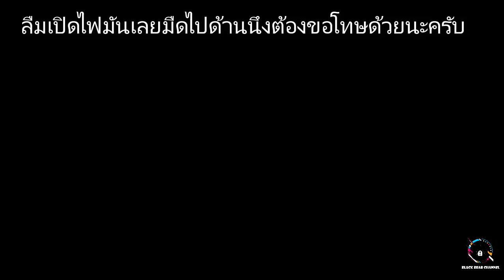OG-ANIC x LAZYLOXY : เป็นไรไหม ? | Reaction by Black Bear Channel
OG-ANIC x LAZYLOXY : เป็นไรไหม ? [Official MV] PROD.by NINO

***โดเนทเป็นกำลังใจในการทำคลิปให้กันได้นะครับ^^ ขอบคุณครับ ^^
*พร้อมเพย์ - 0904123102 ( ขึ้นชื่อ )
*Ture Money - 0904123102 (ขึ้นชื่อ)